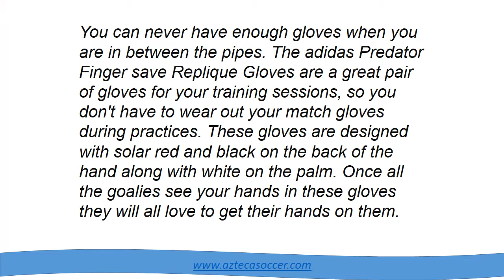Soccer Goalkeeper Gloves